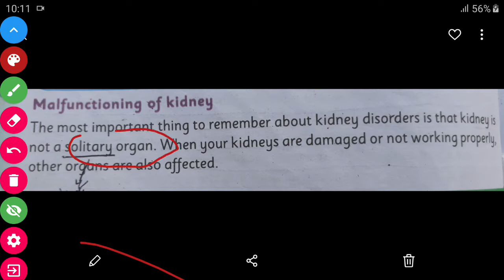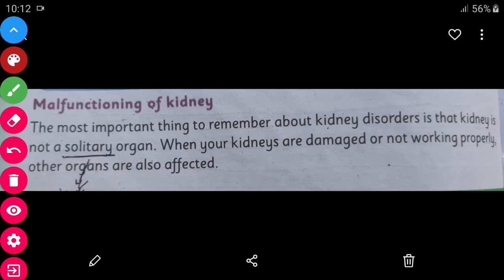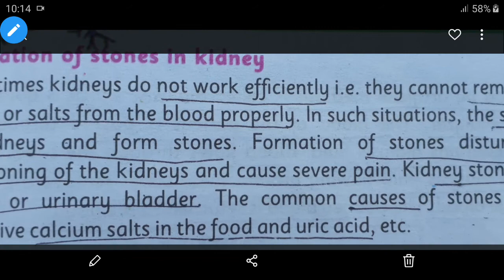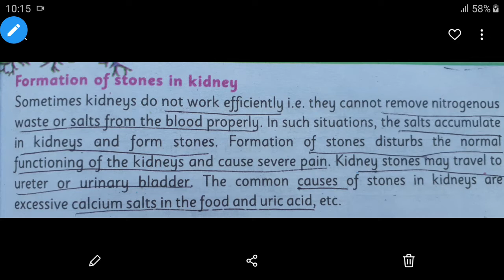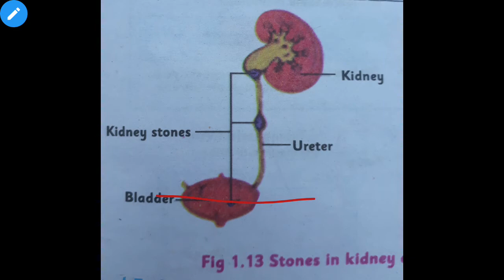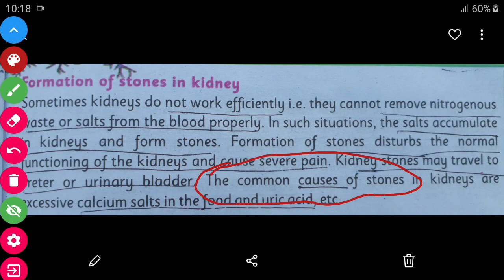Lecture 11 Human Organ System Science Class 8